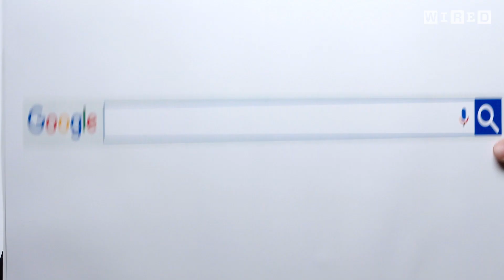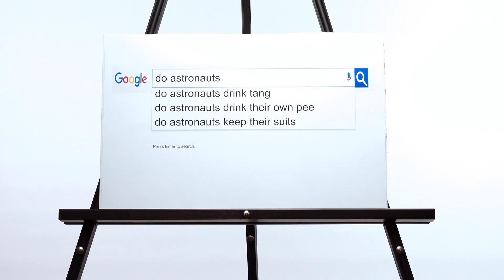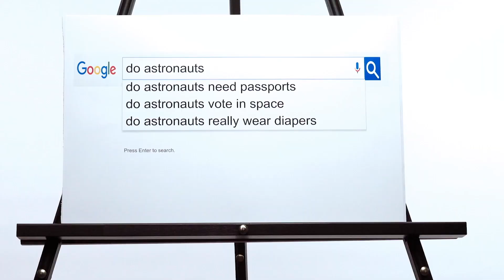Tim Peake Interview On Board the ISS | Google Autocomplete Interview | WIRED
Can astronauts cry in space? What does the world want to know about astronauts? Tim Peake answers Google's most searched questions.

European Space Agency astronaut Tim Peake, along with Nasa's Tim Kopra and Jeff Williams, lived on board the International Space Station for six months. During this period they found the time to answer the web's most searched questions. This is part of of WIRED’s Google Autocomplete Interview series.

ABOUT WIRED UK
Wired UK brings you the future as it happens - the people, the trends, the big ideas that will change our lives. An award-winning printed monthly and online publication. WIRED is an agenda-setting magazine offering brain food on a wide range of topics, from science, technology and business to pop-culture and politics.